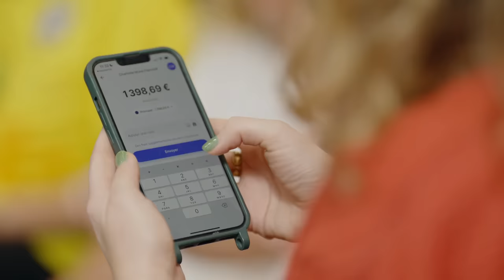PAINBALL : si t’es pas honnête, tu souffres #2 feat Paul Mirabel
Téléchargez Revolut pour tenter de gagner 1000€ et obtenez 20€ offerts lors de votre inscription (voir conditions générales) - Collaboration commerciale

Format très demandé donc nous voilà de retour pour ce deuxième épisode avec un Paul Mirabel fraîchement arrivé dans son nouvel arc “Y’a quoi ?”

Merci beaucoup Paul de t'être prêté au jeu, c'était splendide !

Oubliez (pas) le rdv en mars à Beauvais pour voir Booba agresser Carlito

Directeur technique - Morgan Sanchez
OPV - Augustin Bayle
Chef OPS - Martin Bonami
Maquillage - Andréa Amouyal

Montage - Madroz
Miniature - Oncle Sid
Auteur de ces questions incroyables - Adrien Ménielle

Assistante de production sénior - Léna Weiss
Stagiaire de production - Mattéo Potel
Administratrices de production - Tiphaine Demarche & Sterenn Hall
Assistant de post-production - Elyon
Assistante Fatbros 2.0 - Chloé Wolf

Unfold Production

Remerciements :
Revolut et leurs équipes
Bump.